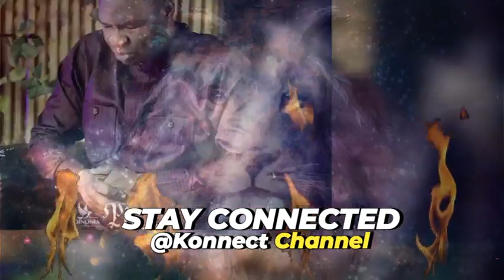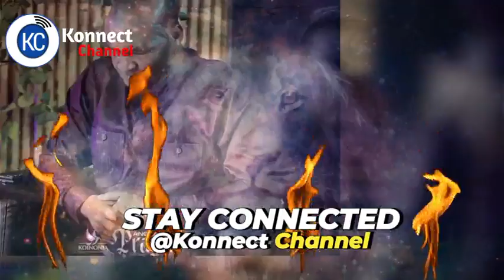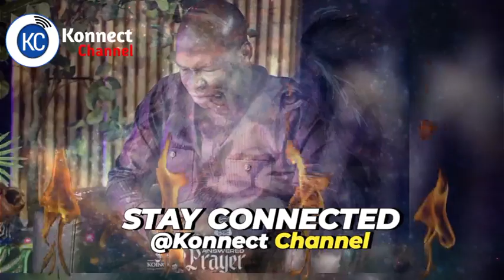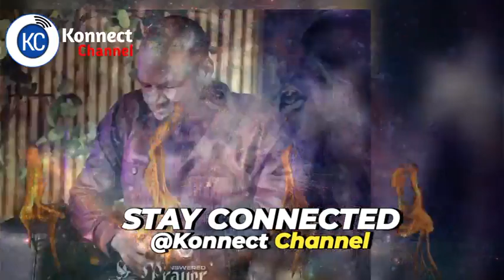HOW TO RECEIVE GRACE & ANOINTING YOU DESIRE FROM YOUR ROOM - APOSTLE JOSHUA SELMAN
Apostle Joshua Selman is a Nigerian Gospel minister, instrumentalist, Chemical Engineer, conference speaker, and televangelist. He is the founder and Senior Pastor of the Eternity Network International (ENI) also known as KOINONIA GLOBAL.
Koinonia Experience with Apostle Joshua Selman

Credit: Eternity Network International (ENI)/ KOINONIA GLOBAL
This video is only for edification and inspiring purposes.

Note: if you wnat us to Remove any video from this channel.

Note: We own the copyright to the footages used and background sound used in this video.

Our work is originally and ceafully arranged with unique editing to bring the best from the message. Creative effects are added to highlight certain areas in the message. when there are two or more speakers it is done in a conversational manner meaning they complete each other sentences while staying on topic, intermittent sampling is also applied.

Official Koinonia LINES:
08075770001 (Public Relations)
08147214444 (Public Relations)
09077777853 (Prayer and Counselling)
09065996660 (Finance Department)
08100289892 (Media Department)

nairobi kenya
joshua selman
koinonia abuja
koinonia global
koinonia videos
koinonia zaria
sbic connect
selman's videos
online sermons
commanding results
koinonia messages